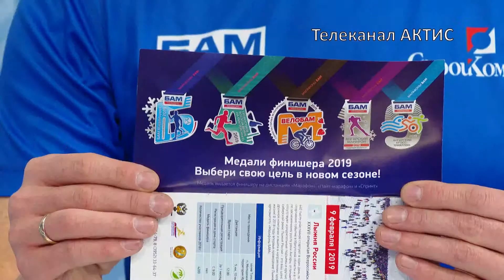Посткриптум. Все на БАМ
В воскресенье 24 феврая на лыжно-биатлонном комплексе «Ангарский» состоится первое в этом году мероприятие БАМ.